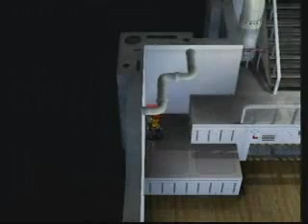Pokémon XD Walkthrough 26: The SS Libra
The next place is the SS Libra, it has lots of box pushing, and I remember it was the one that Shadow Lugia (aka XD001) destroyed at the very beginning and now I have to find some Bonsly inside the cruise ship. SS Libra reminds me of the Titanic, except it gets destroyed by Lugia instead of crashing into an iceberg, and landing on the sand instead of sinking into the depths of the ocean, watch to see how I get through the destroyed cruise ship.